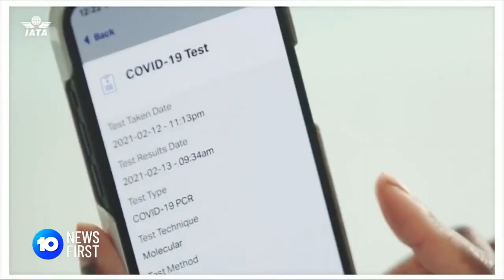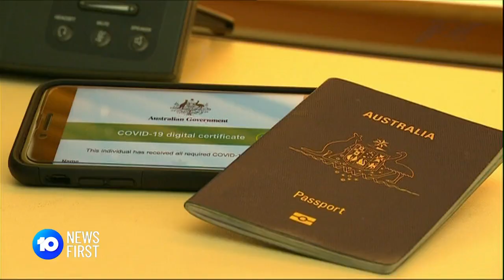Vaccine Passports Set For Australians | 10 News First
Vaccine passports will be rolled out to Australians by the federal government from October as the country prepares for international travel. Australians will be able to board international flights once 80% of the population is fully vaccinated.

10 News First airs at 5pm, seven nights a week in your local market on Network 10.

10 News First is based in Australia and is a division of ViacomCBS.